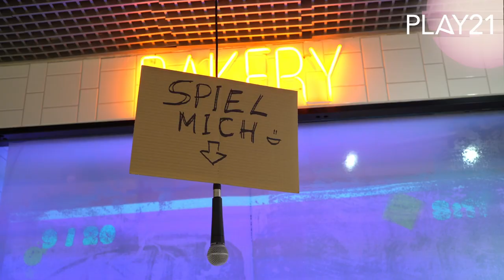PLAY21 - Creative Gaming Festival | Short Documentary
Under the motto "Restart Together" the sixteenth PLAY - Creative Gaming Festival took place from November 5th until November 13th 2021 in Hamburg and online.